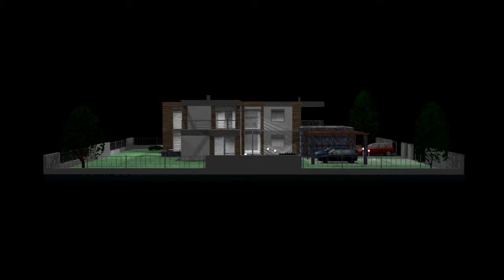film RD1iný HD.AVI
RD, Rodinny dom, nizkoenergeticky, ekologicky, exkluzívny, ABIS, Bratislava